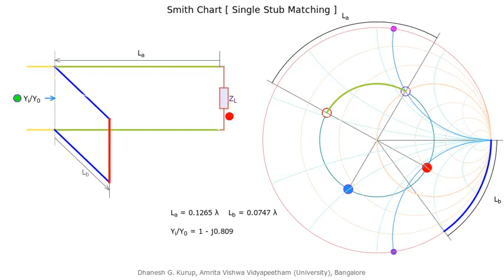Smith Chart: Single Stub Matching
Movie created for "Transmission Line and Radiating Systems" Course at Amrita Vishwa Vidyapeetham (University), Bangalore, India.